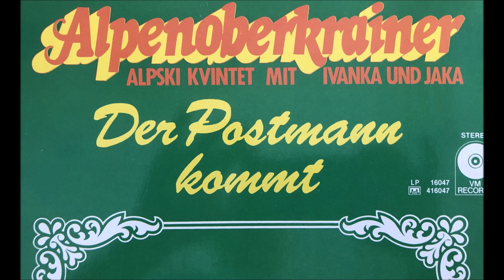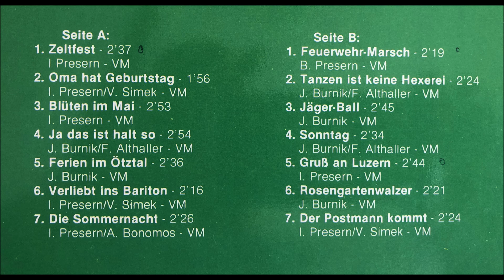08 Feuerwehr Marsch, Alpen Oberkrainer mit Ivanka un Jaka, Der Postmann kommt, Alpski kvintet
08 Feuerwehr Marsch,  Alpen Oberkrainer mit Ivanka un Jaka, Der Postmann kommt, Alpski kvintet, VM LP16047, Brane Prešern
08 Feuerwehr Marsch,  Alpen Oberkrainer mit Ivanka un Jaka, Der Postmann kommt, Alpski kvintet, VM LP16047, Brane Prešern